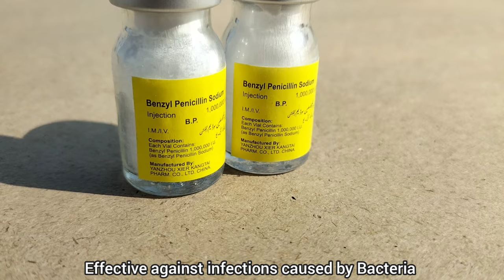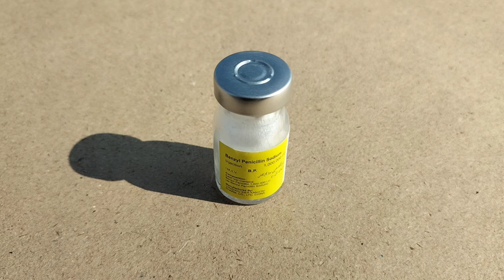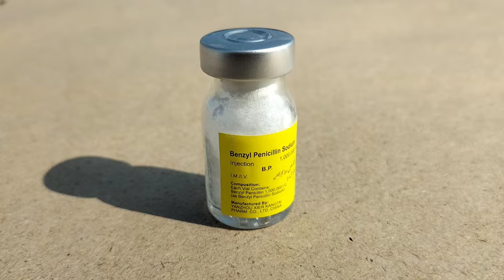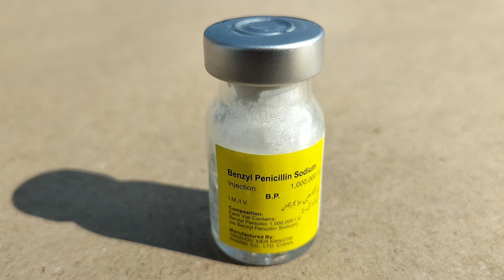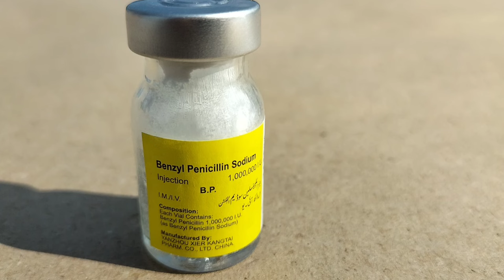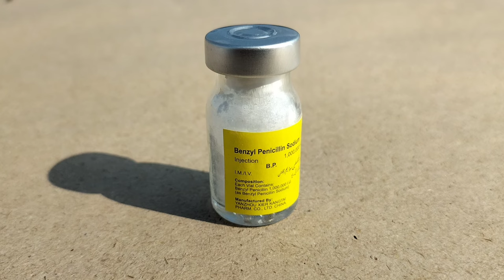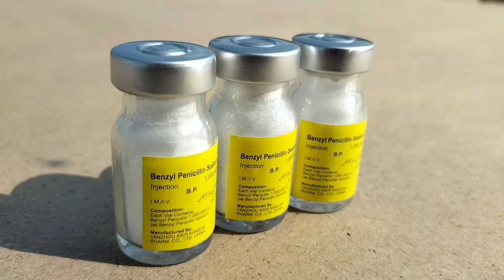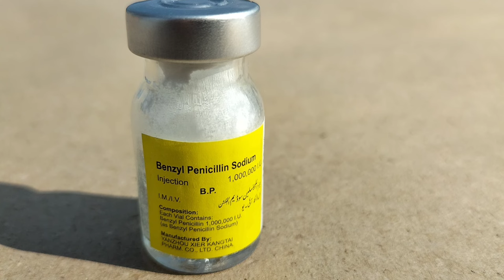Penicillin injection for Chickens, Small and Large Animals | Dr.ARSHAD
This content is about Using Penicillin injection for Poultry Birds and other Livestock for the Treatment of Bacterial infections by Dr. ARSHAD Veterinary Clinic.

Benzyl Penicillin Sodium is a Good Choice to Treat infections caused by Streptococcus and Staphylococcus Bacteria.
Penicillin is widely used by the Veterinarians to Treat Bacterial infections caused by Susceptible Bacteria in Chickens, Small and Large Animals.
Benzylpenicillin is a Beta Lactam Antibiotic.
You can use Penicillin 5 Lac or Penicillin 10 Lac injection for your Livestock and Poultry Birds whenever you notice these Signs and Symptoms:
Pain
Arthritis
Foul Smell
Watery Diarrhea
Joint Swelling
Lameness
Less Feed intake & Low Productivity.
Penicillin is Also Good to Treat Septicemia, Arthritis, Bumblefoot and Skin infections in Chickens and Large Animals.
Penicillin doesn't work on Viral infections such as Cold & Flu. Be careful with the dosage of Penicillin G for Chickens and Ducks.

How much Penicillin do you give to a Chicken ?
Can you give Chickens Penicillin injections ?
What is injectable Penicillin Dose ?
Chicken Penicillin Dose ?
Where to inject Penicillin in a Chicken ?
Use of Penicillins in Animals